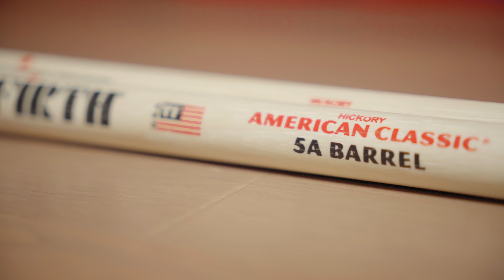Micky Martinez nos cuenta las diferencias entre los modelos principales de Vic Firth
Descubre de la mano de Micky Martinez las diferencias entre los modelos de baquetas principales de Vic Firth.

¿Sabías que el tamaño, grosor y peso, además de un gusto personal, pueden tener un efecto en el sonido?

¿Cuál te gusta más?